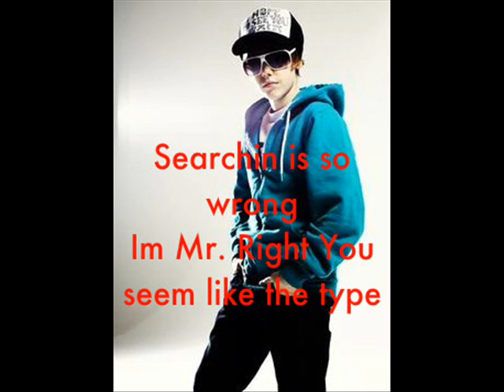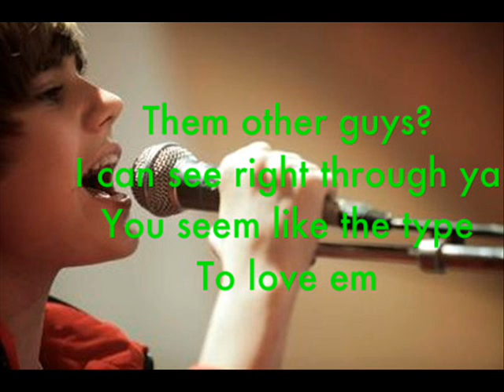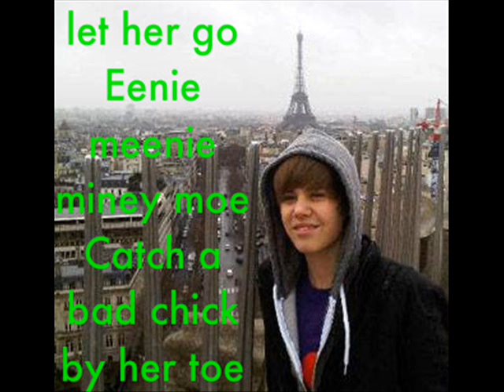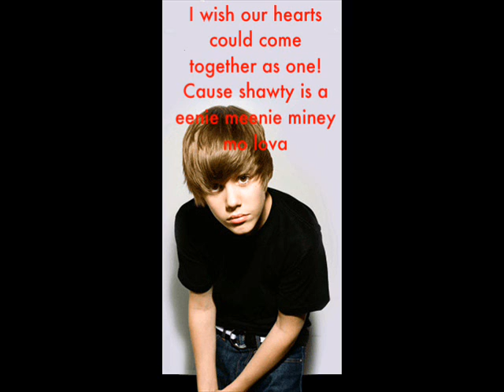Justin Bieber Love Story Chapter 5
Justin: *has a shocked facial expression* who!

Amy: umm. I think it was my ex, you met him before! It was Alex Moore!

Justin: are you sure it could be him? He always was so nice to me when you were dating!

Amy: well he really hated you.. he always would threaten to hurt me. He would always get pissed and  hit me every time I would hang out with you.

Justin: He would hit you! If I see that dude Im going to beat his ass to the ground!!!

Amy: yeah rember when I had cuts covering my arms?

Justin: yeah

Amy: well the day before it happened me and you went to the mall and he found out, and he found out and he scratched them with his nails.

Justin: why did he do that!

Amy: well I tried to run away from him because he was yelling at me so he grabbed my arm and pulled me to the ground and he hit me. Then,well he *she started to cry*

Justin: Why are you crying?

Amy: He Raped me!